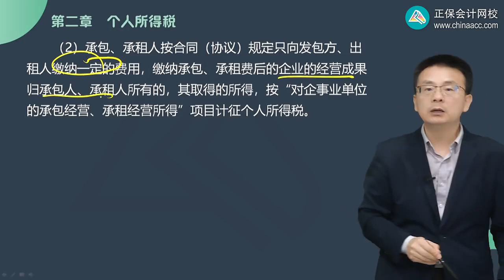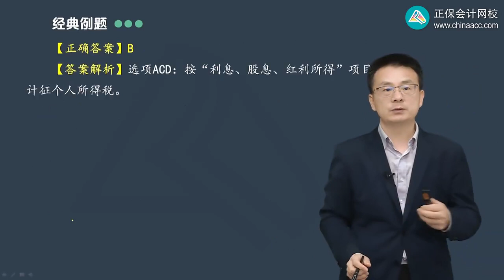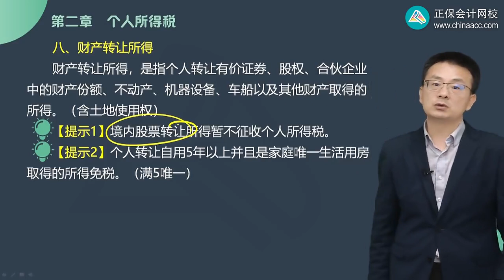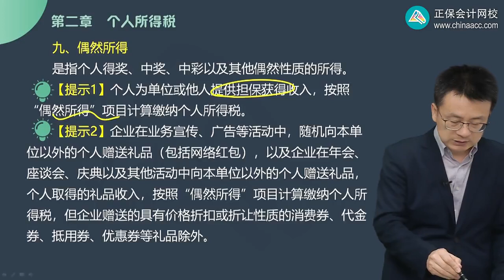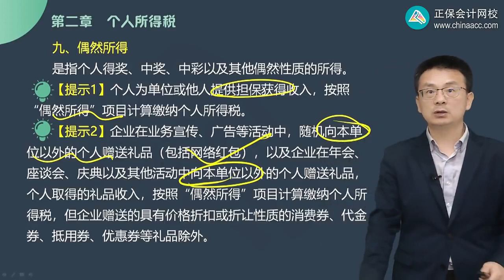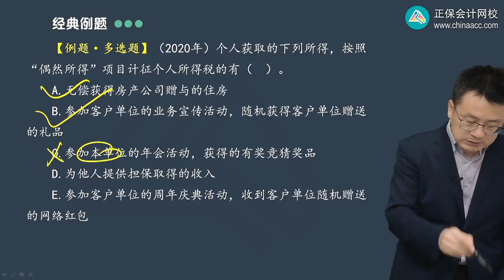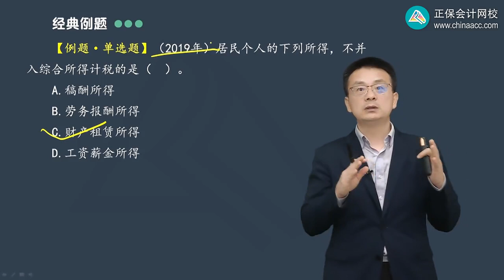2023 税务师 税法二 杨军 基础精讲班 第0202讲 个人所得税其他征税对象